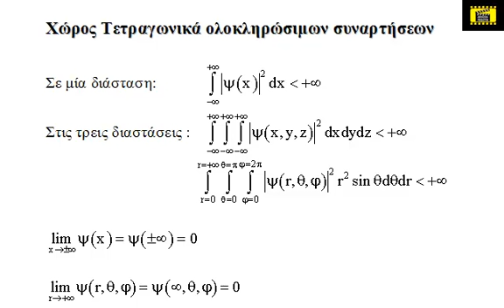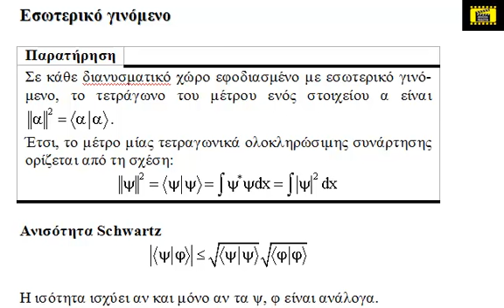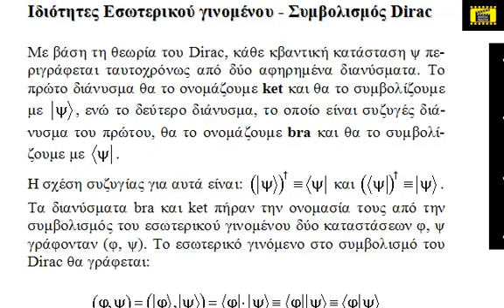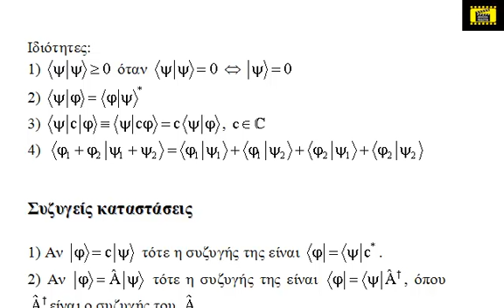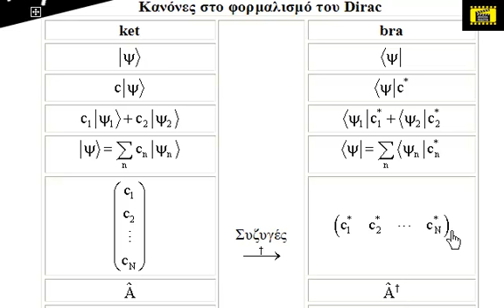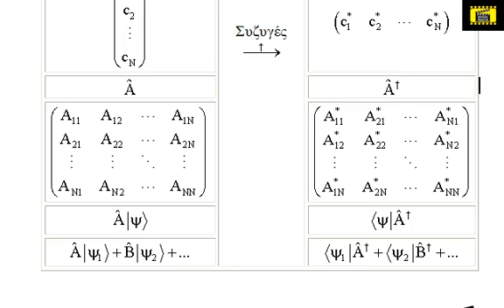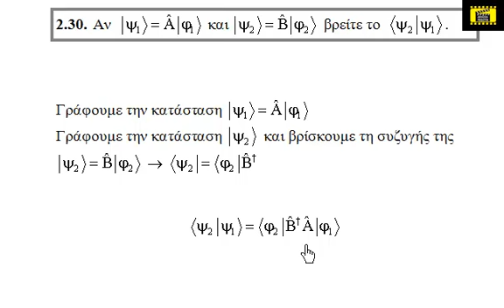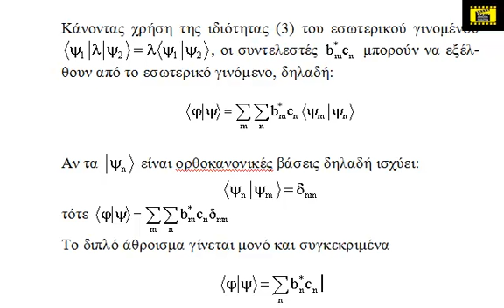Μαθήματα Κβαντομηχανικής ΙΙ qmii v009 ch02 - Κβαντομηχανική ΙΙ εσωτερικό γινόμενο